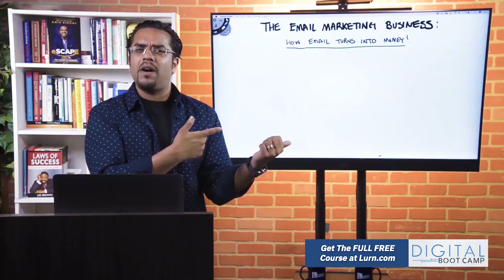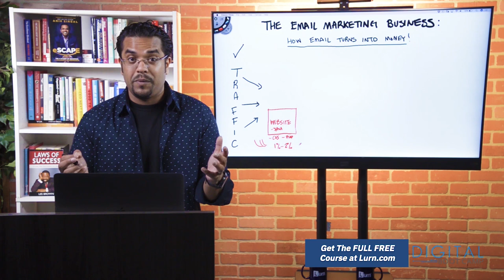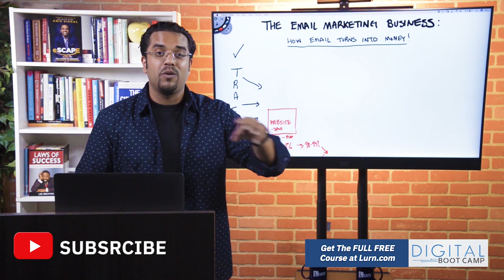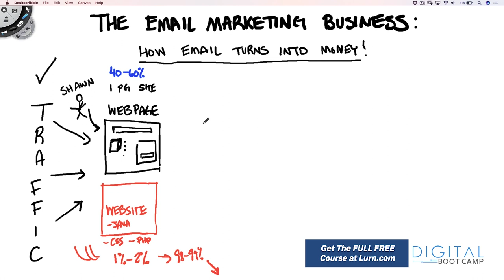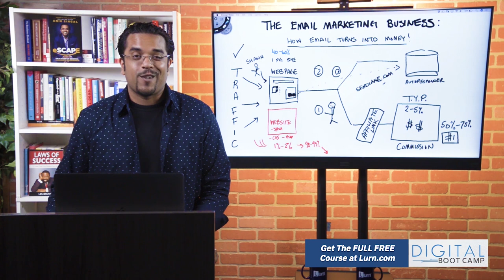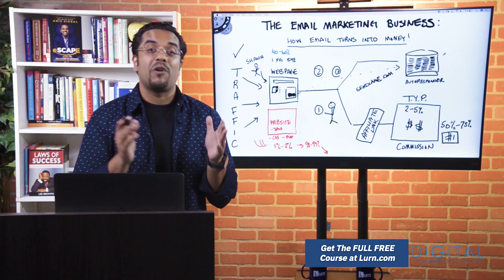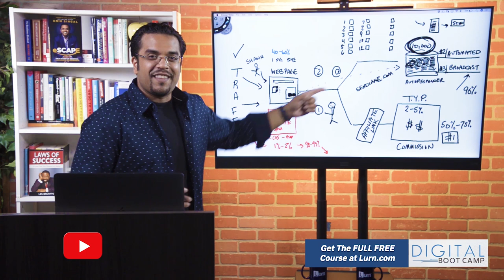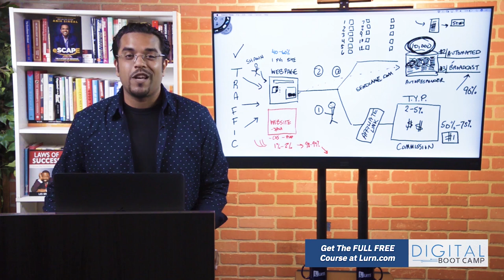Learn How To Profit With Email Marketing! Funnel + Strategy + Tips!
Today I’m going to show you how to turn email into money. LITERALLY!

We’re going to talk about how it’s going to turn into 6, 7, 8 figures for you. Because for me, it’s turned into over $200 Million.

I’ve actually stripped down all the fluff and narrowed it down to a very simple model that includes 5 steps.

In this training, you’ll get:

The #1 thing you’ll always need for any business to succeed.

The #1 principle you should take away that’ll bring you a lot of success in business.

My favorite type of email that takes me 15 minutes to write but has made me millions of dollars!

This is just the tip of the iceberg when it comes to email marketing.

I have a free course that’ll teach you step-by-step details on how to implement email marketing to skyrocket your business revenue by 300%.

Click here now to create your free account in Lurn Nation and get access to this course.

✅Digital Publishing.
✅Event-Based Marketing.
✅Product Launches.